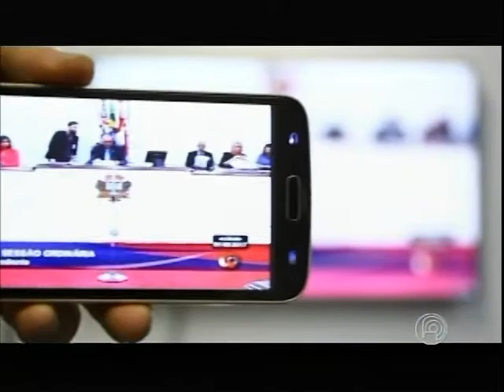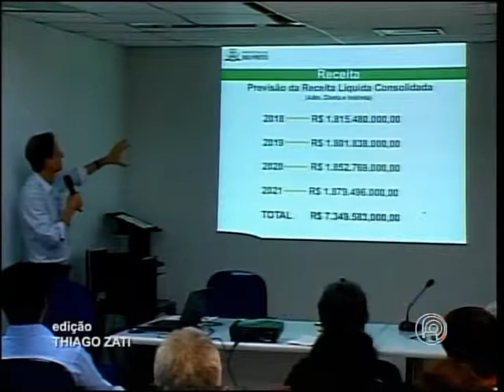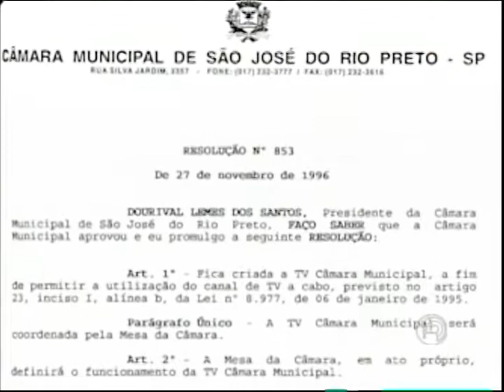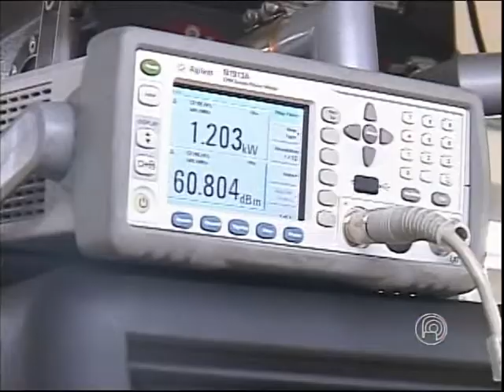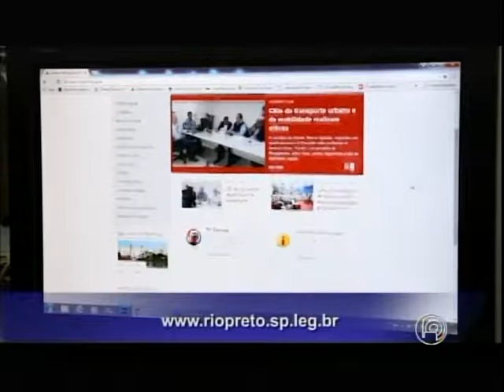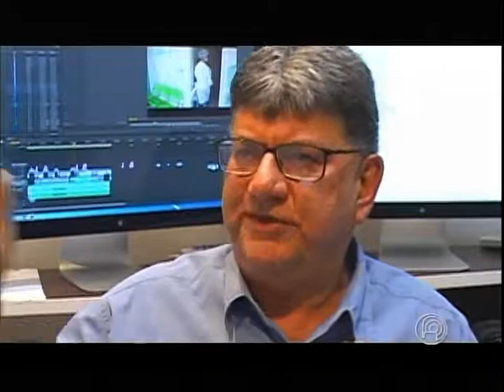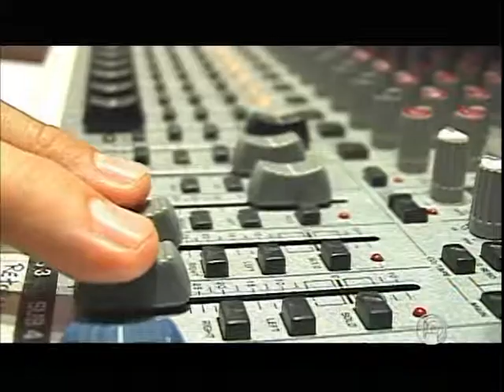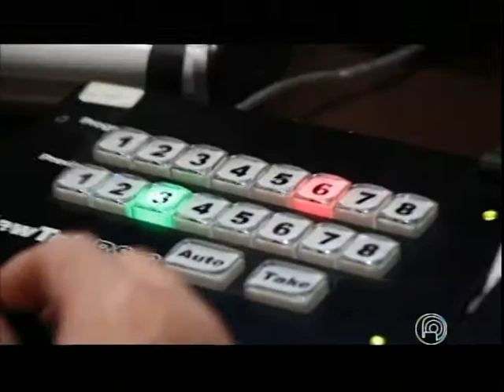Câmara Notícias de 15 de agosto de 2017